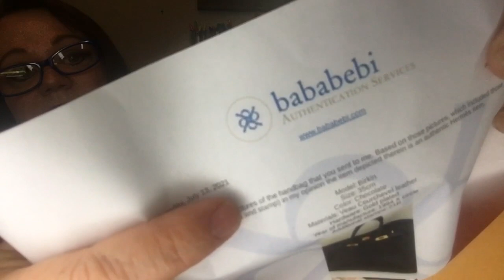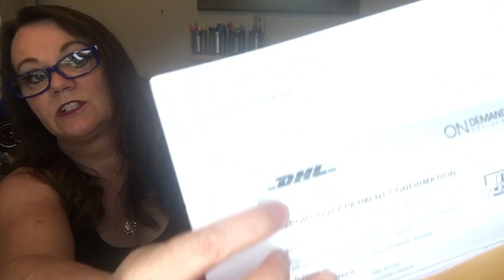Birkin 35 story time. You wont believe what happen when trying to a buy pre-loved bag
.So much happened when trying to purchase a pre-loved Birkin from EBAY.   Bababebi authenticator
Wait until you see the video on how Leather Surgeons repaired this bag! Video coming soon!

EBATES -- MONEY BACK ‣ - Get $10 You get $10 just for signing up!